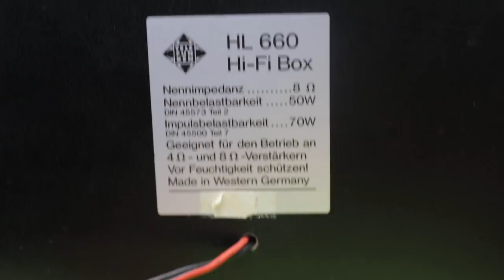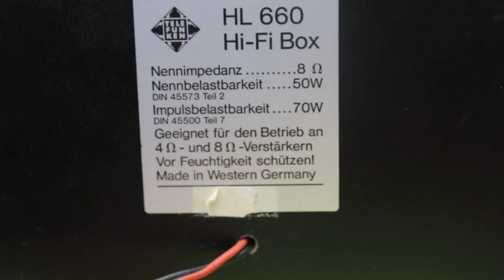Telefunken HL 660 - A Look Inside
my things

my test speakers -DE
my monitor speakers - DE
my second monitor speakers - DE
the sound I record with this -DE
my stereo microphones -DE
second option for recording sound -DE
my device for phono test -DE
my studio headphones -DE
my studio microphone - DE
second microphone -DE
my mouse - DE
my NAS -DE